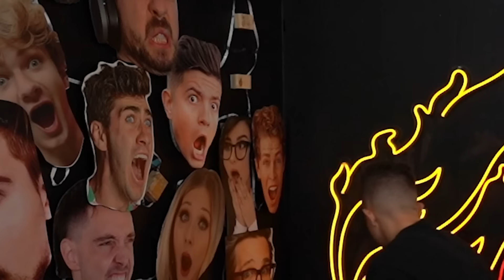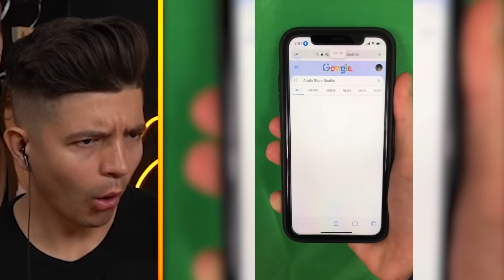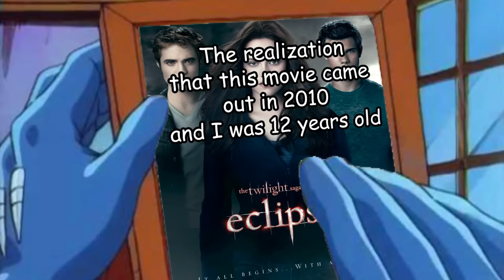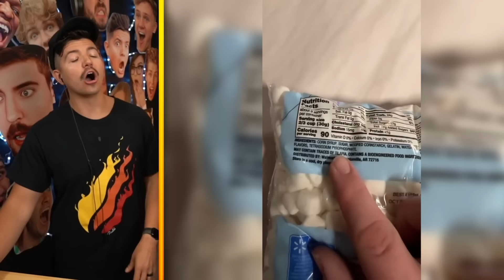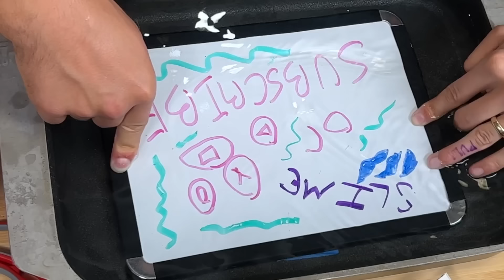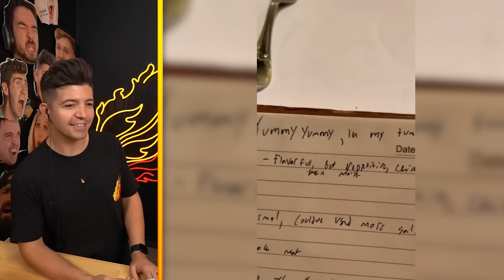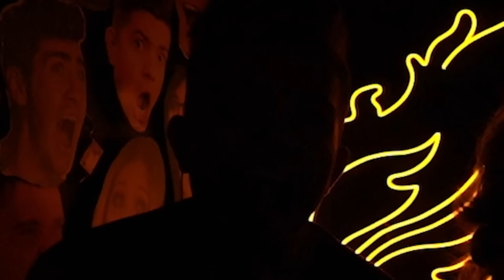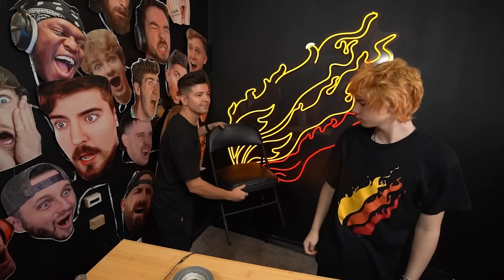100 SECRETS I Learned From TikTok!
🎥 FEATURED CONTENT
bayashi.tiktok